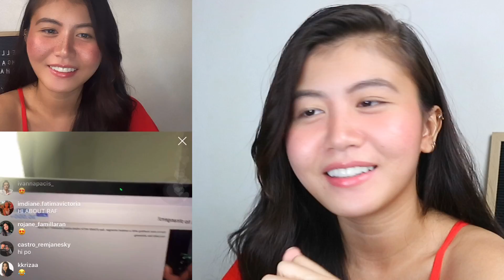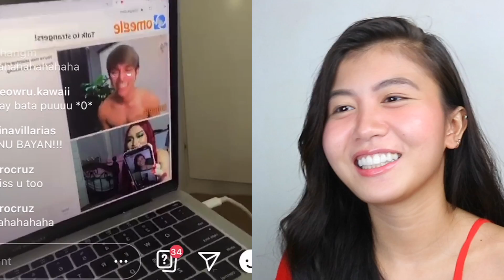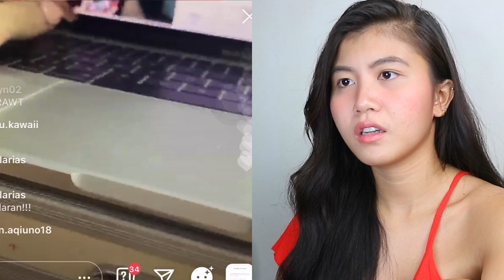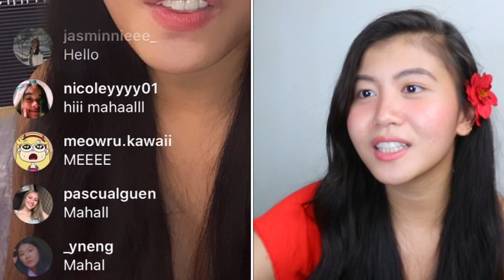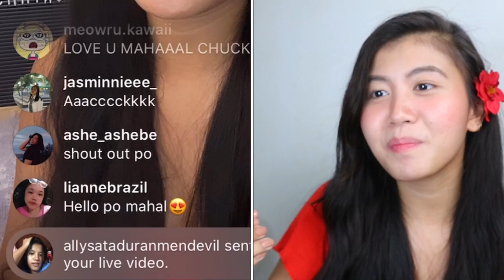FIRST TIME KO MAG OMEGLE!! BAKIT GANITO ITO? JUSKO PASABOG! 🥵 (FT. ABOUT RAF) CHUCKY HITS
HELLO MGA MAHAL!!!

And for today’s video ay ito na nga po, sumabak na talaga tayo for mature roles Direk! HAHAHA! Hay first time ko po ito kaya aminin!!! Pagbigyan! Sinamahan pa tayo ni About Raf jusmiyo! So ito ay halong chikahan and everything at sobrang namiss ko lang din talaga sya! So kung kayo man ay nabitin, wag magalala may kasunod pa ito... 😉